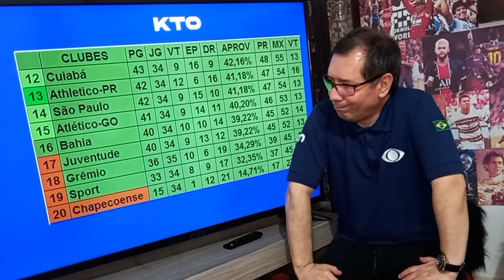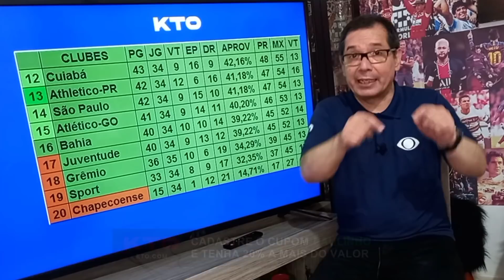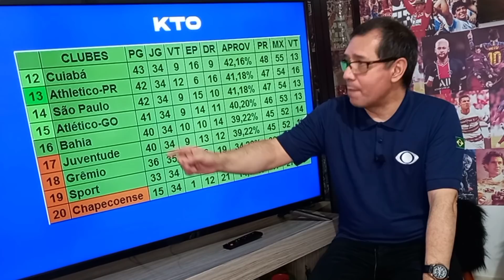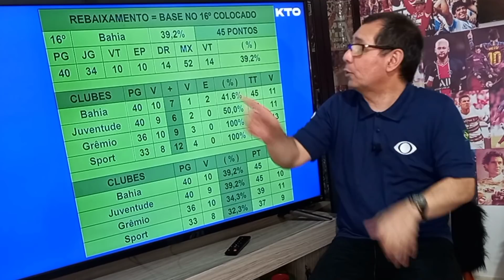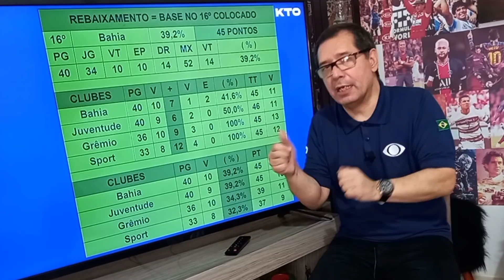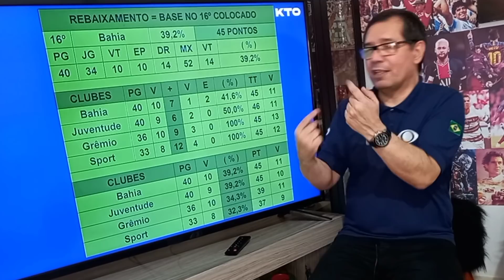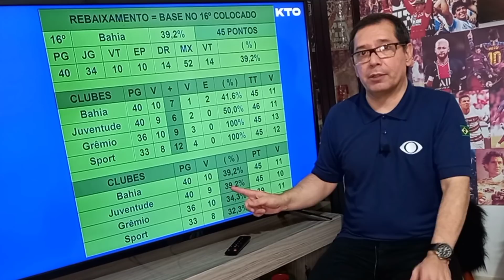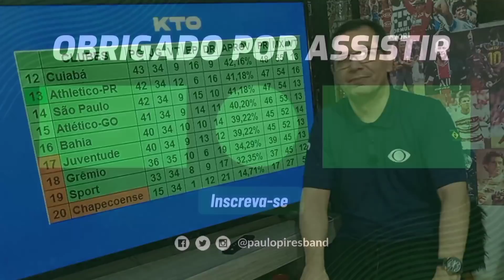Grêmio perde em Salvador e precisa vencer todas para escapar